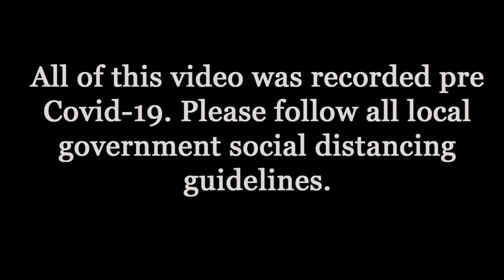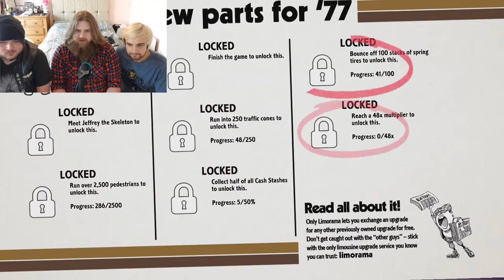Lets Watch Two Guys One Idiot Play- Roundabout Part 3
Ross, Jack and Josh are back again in Roundabout for Part 3. This time going on a murderous rampage as Georgio sets off to find love and save the environment, what could possibly go wrong...